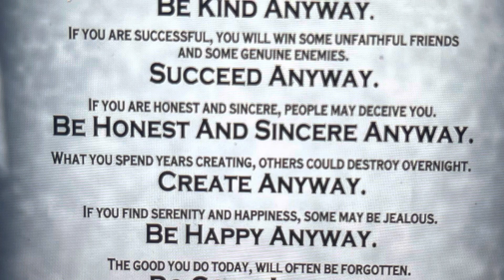Do It Anyway! /Kaye Carter